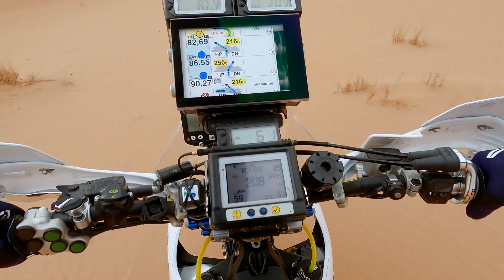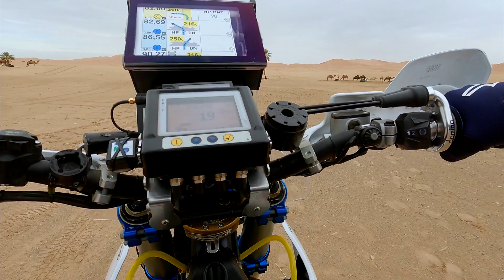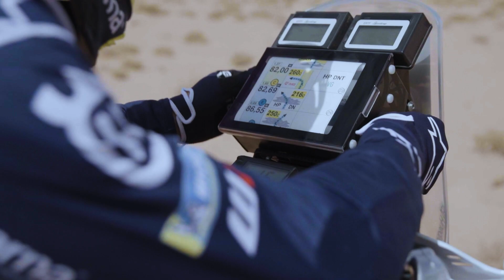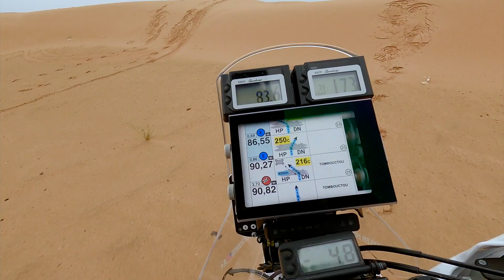Explaining the Dakar Rally Road Book | Husqvarna Motorcycles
Navigation is not only one of the most important skills to learn when it comes to rally-raid, but it can also mean the difference between winning and losing at a race like the Dakar Rally. Road book knowledge is something the Husqvarna Factory Racing team work on tirelessly throughout each and every season.

Hear from Skyler Howes and Luciano Benavides as they explain the various tools at their disposal when racing and of course how to read that iconic list of instructions – better known as the road book.